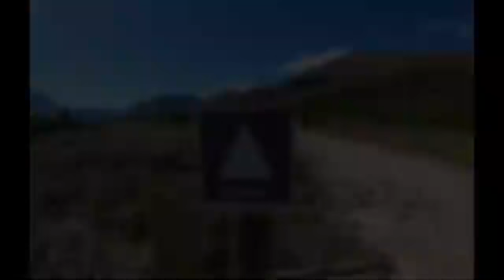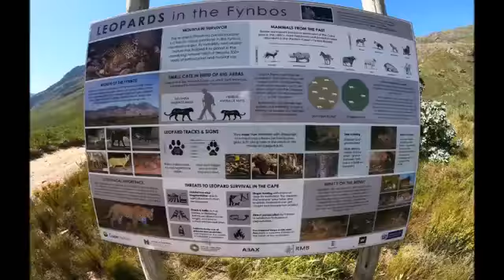Expedition to Jonkershoek quarry and beyond.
An amazing 21km jog in the Jonkershoek Mountains. A fire hut, amazing viewing areas, waterfalls, rock gardens and amazing single tracks, make this a run not to be missed.